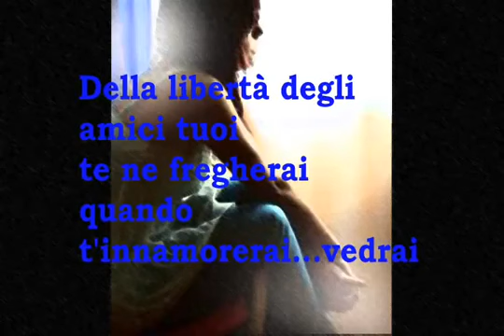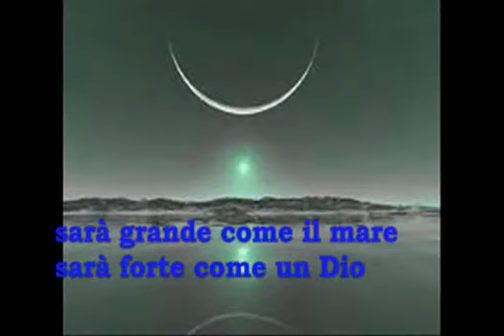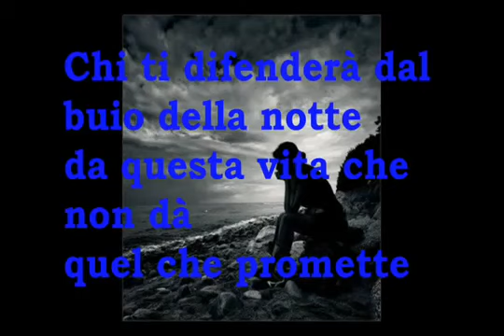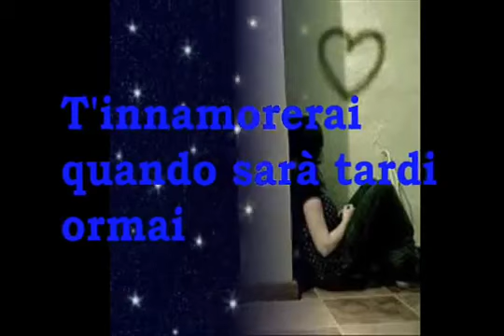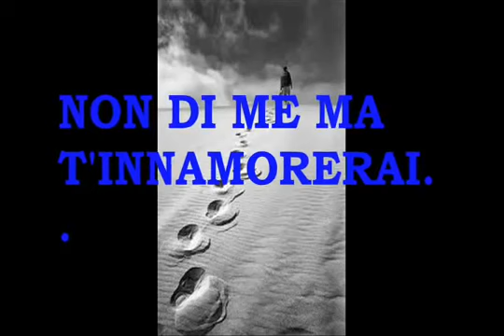Marco Masini - T'innamorerai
La prima canzone che ho ascoltato di Masini.. anno 1993

link per cd